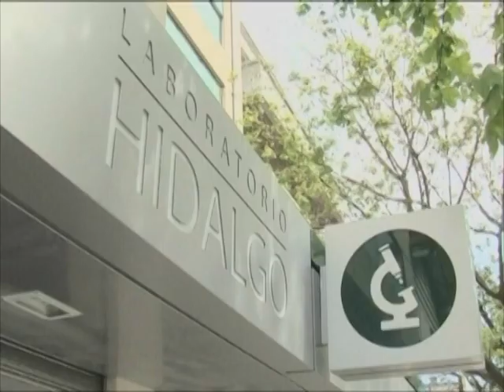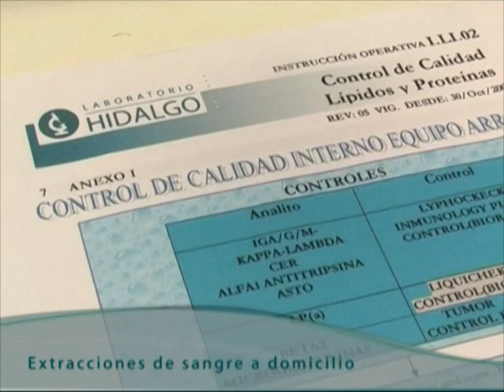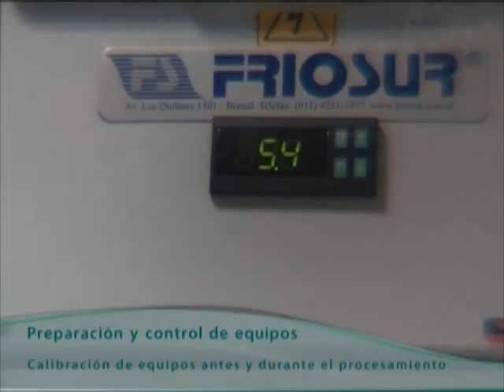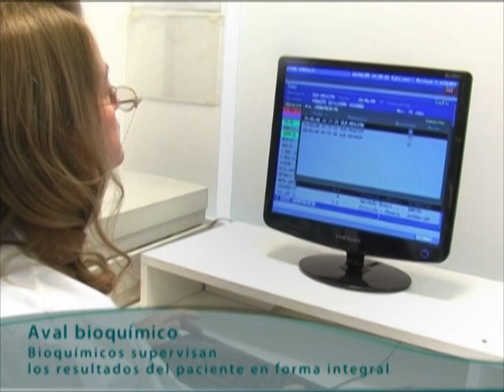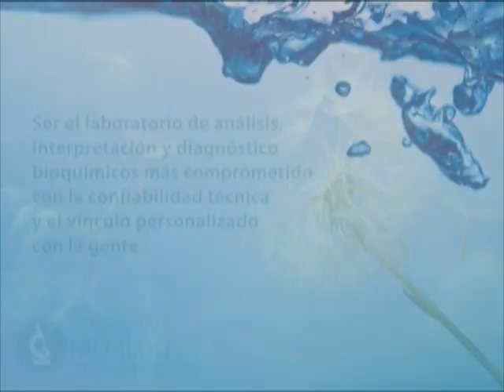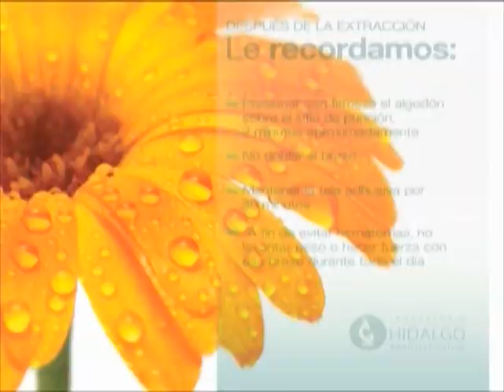Laboratorio Hidalgo - Análisis Clínicos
Laboratorio de análisis clínicos de la zona norte del Gran Buenos Aires, comprometido con la confiabilidad técnica y el vínculo personalizado con la gente.